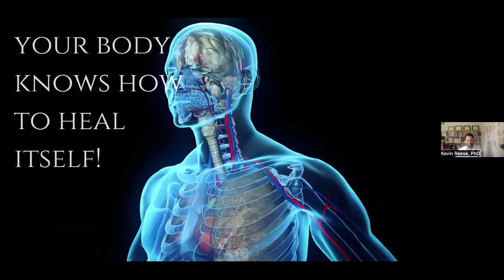Sea moss, Best Fish, Reversing Gray Hair, Dr. Reese's Transparency & More